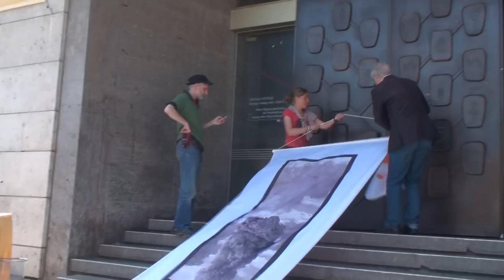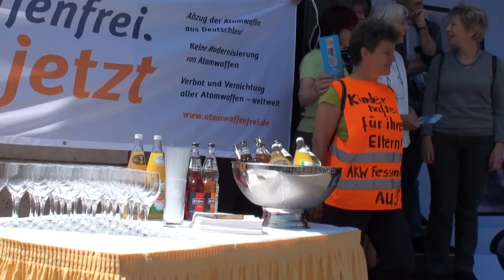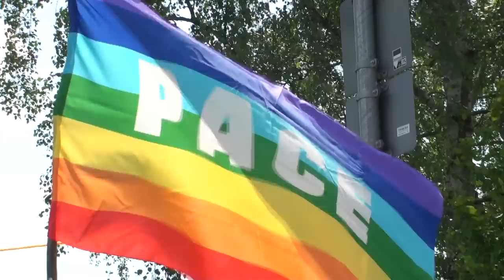Atomwaffenfrei jetzt! - Friedensradtour Auftaktveranstaltungen in Stuttgart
Am Samstag d.19. Mai versammelten sich 100 Personen anlässlich des NATO-Gipfels vor der US-amerikanischen Kommandozentrale EUCOM in Stuttgart, um zu protestieren. Etwa 10-20 Friedensaktivisten sind im Rahmen der internationalen Radtour „Global Zero Now" auf dem zweiwöchigen knapp 1.000 km langen Weg zur NATO nach Brüssel unterwegs, um mit Gesprächen und kreativen Aktionen über die Ergebnisse des NATO-Gipfel zu informieren und auf dem Weg an Atomwaffenstandorten in allen drei Ländern -- Büchel (D, 26. Mai), Volkel (NL, 31. Mai) und Kleine Brogel (B, 2. Juni) zu demonstrieren.

Am NATO-Hauptquartier in Brüssel werden die Radler am 4. Juni vom deutschen NATO-Botschafter Erdmann und dem Stab von NATO-Generalsekretär Rasmussen empfangen. Ein Tourblog informiert täglich über die Empfänge u.a. von Bürgermeistern für den Frieden, wie gestern Abend in Bretten. Marion Küpker (Gewaltfreie Aktion Atomwaffen Abschaffen/DFG-VK) vertritt die Kampagne bei den verschiedenen Protestaktionen beim NATO-Gipfel in Chicago.

Infos zur Kampagne: Atomwaffenfrei jetzt!